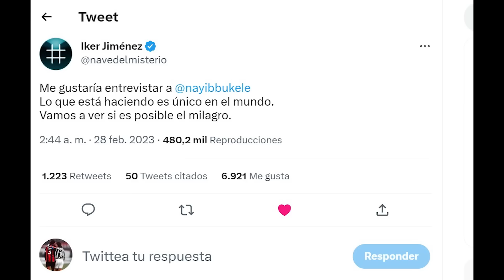El presentador más famoso de España Aplaude y pide una entrevista a Nayib Bukele públicamente